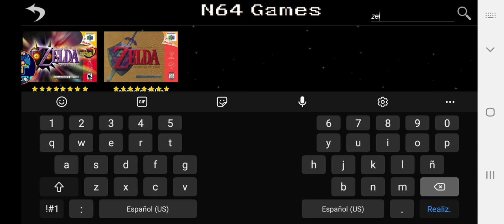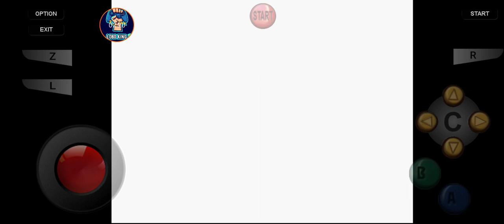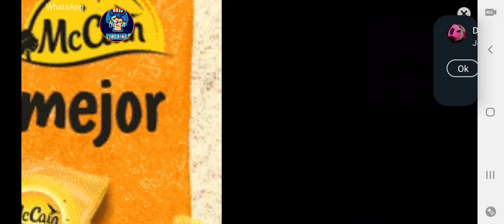¡ juando selda por prmera bes !